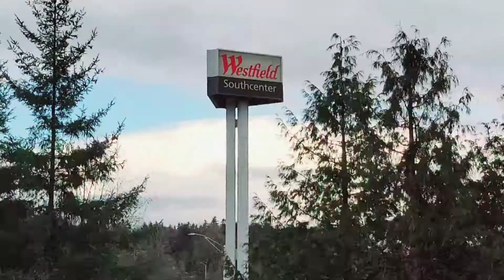Tacoma To Seattle Washington